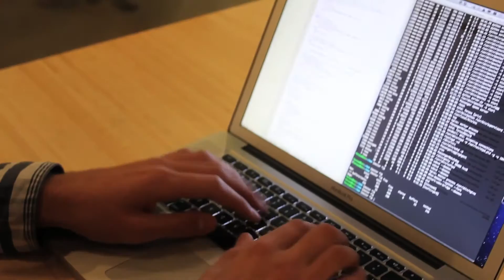Feross Aboukhadijeh (Stanford) on The Phenom List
"As part of our series on the best students graduating out of the best undergraduate computer science programs in the country, here's a look at the talent at Stanford. There are students starting their own companies, going to work for startups (or already working full-time!), or continuing their educations, but whichever path they've chosen, they're bound to make waves."